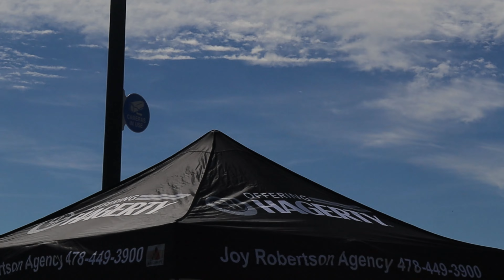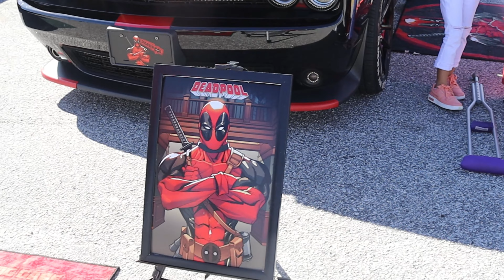Car Club hosted a car show at walmart!!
Wolfpack and Phoenix elite came together "Elite Pack" to put on a car show in warner robins, ga